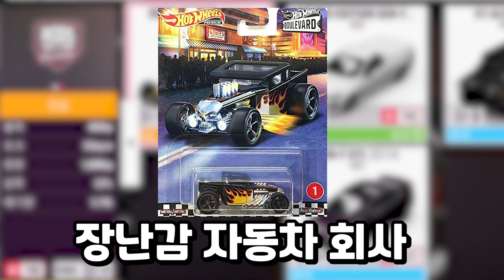장난감 차를 실제 크기로 만들면 생기는 일!?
포르자 호라이즌5 "핫휠 본 쉐이커 리뷰"